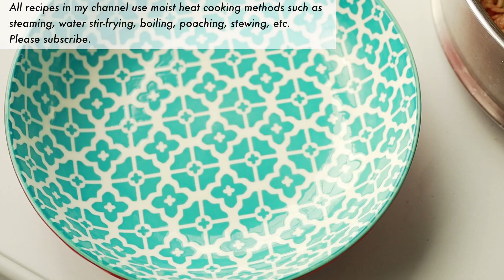Egg NOT Fried Rice Recipe | Moist Heat Cooking | Autoimmune Disorders | Idiot Proof | Dairy free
Egg fried rice can be made by steamer! Not only is it easier, but it's also healthier! Indulge in this classic Chinese dish in a way that's much friendlier to anti-inflammatory diet.

Moist cooking
   Steaming, boiling, water stir-frying, poaching, etc.
   Heating media: water/steam
   Temperature: capped by water's boiling point 100 C

Dry heat cooking
   Frying, grilling, baking, etc.
   Heating media: air/oil
   Temperature: can easily go very high
   Bad chemicals: AGEs, free radicals, acrylamide, PAHs, HCAs, etc.

If you have autoimmune disorders or other inflammation-related diseases, or if you're sensitive to inflammation triggers, consider substituting dry heat cooking methods for moist heat cooking methods, it is much versatile than you might think...